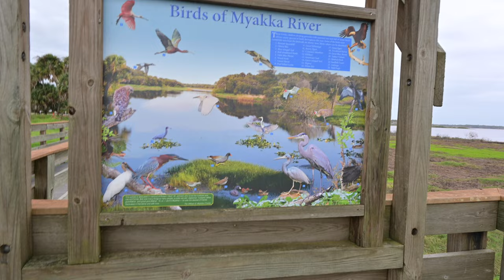FLORIDA DAY IN MY LIFE - Rainy Day Vlog, Farmer's Market, Myakka State Park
Hi Everyone!! In today's video I take you through a typical Saturday in my life living in Florida. We go to a Farmer's Market in Waterside at Lakewood Ranch. We also take a short visit to Mayakka State Park and make the most of a rainy Florida day.